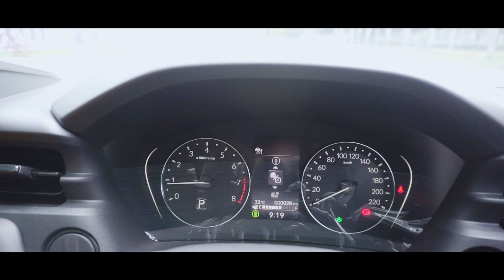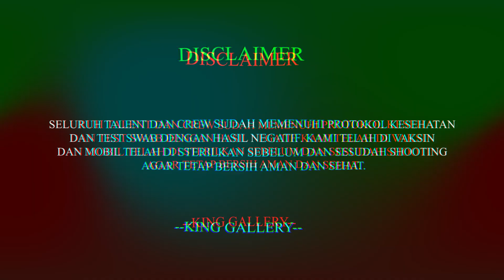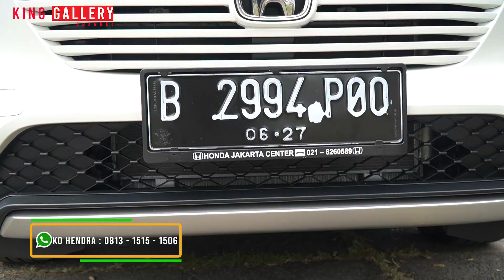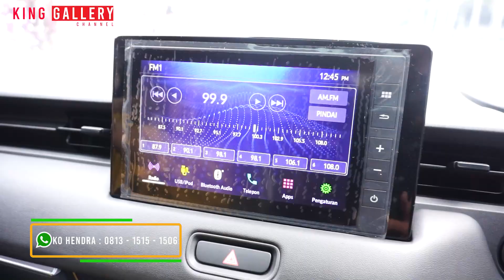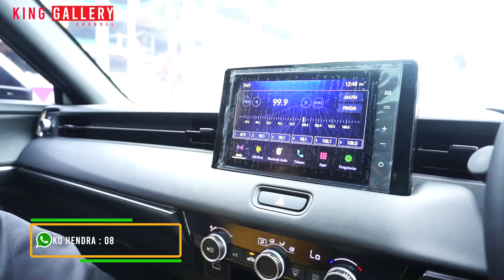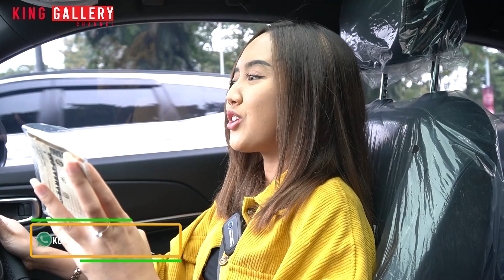NEW STOCK !!! HONDA ALL NEW HRV 2022 !!! READY DI KING GALLERY !!!